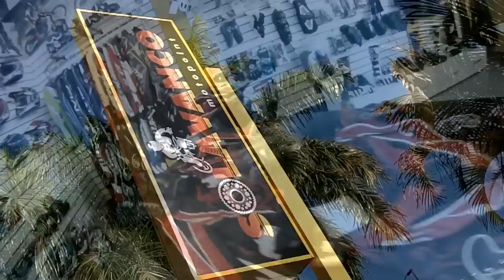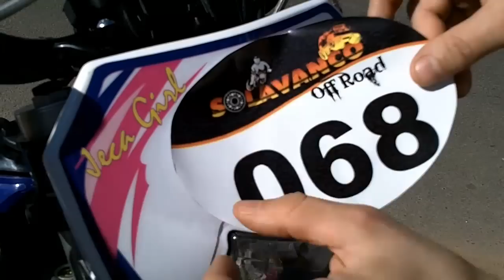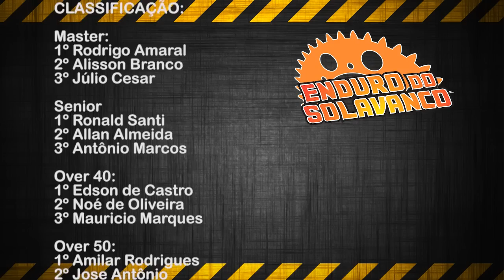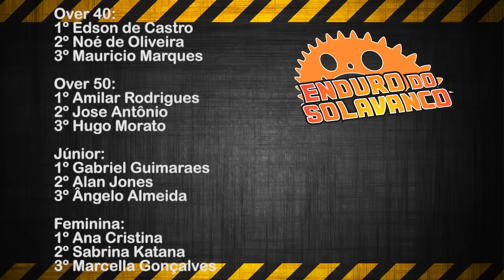Enduro do Solavanco 2012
Confira os melhores momentos do Enduro do Solavanco 2012 registrado pelas lentes do site CorrosivoFilmes.
Muita ação e adrenalina nas trilhas da cidade de Oliveira/MG.
Bom divertimento!